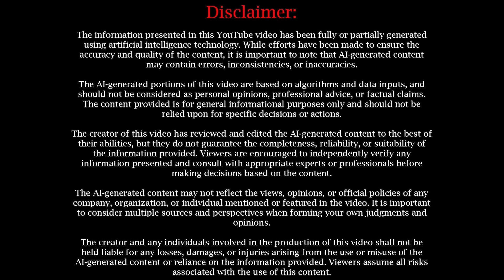Neurobiological Origins of Language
In this enlightening video, we delve into the fascinating world of neurobiology and its connection to language acquisition and development. Unveil engrossing findings from the complex field of neurological research that offer insights into how our brains have adapted over time to facilitate language comprehension and speech. This video also tackles the intriguing theories put forward by leading experts and presents a comprehensive analysis of the undeniable connection between our brains and language. A must-watch for neuroscience geeks, linguists, students, or anyone interested in understanding the intricate workings of the human brain!